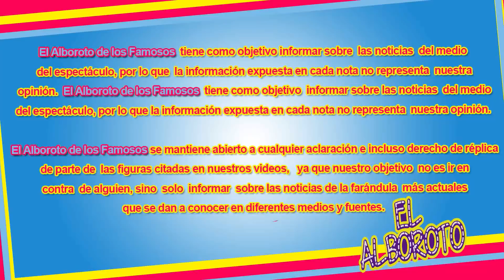Sale a la luz que Don Francisco fue un ac0s4d0r s3xu4I...